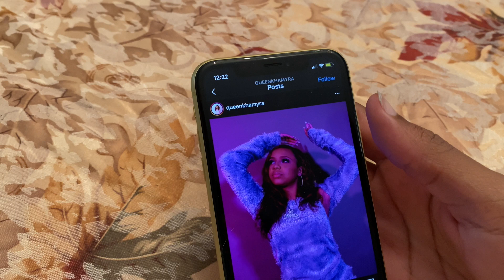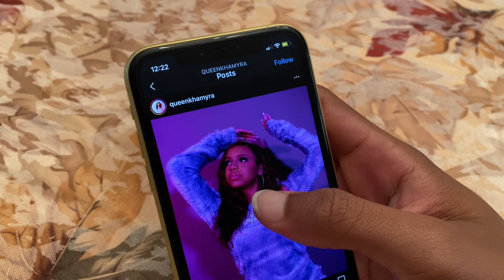I LIKED MY EX'S PICTURE AND EMILY HAS A HICKEY!!!